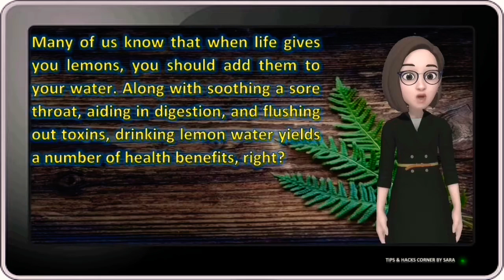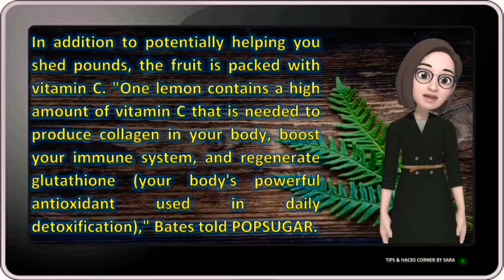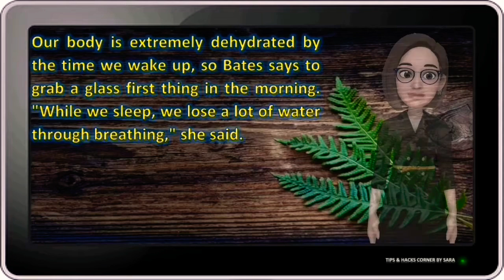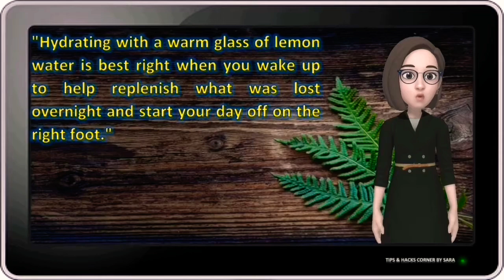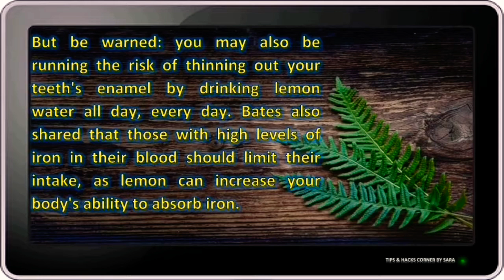The Right Way to Drink Lemon Water | Lemon Water Nutrition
In this video, you will read about The Right Way to Drink Lemon Water (For Maximum Benefits), According to a Nutritionist.

Picture Credit:
Pixabay.com